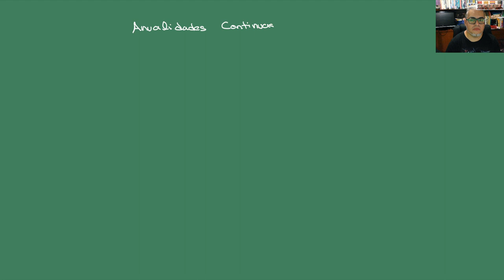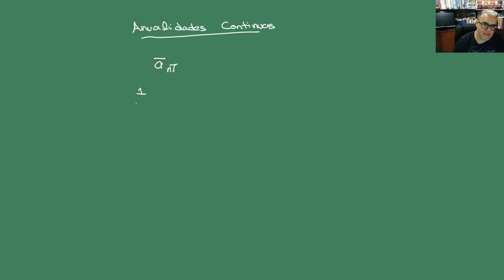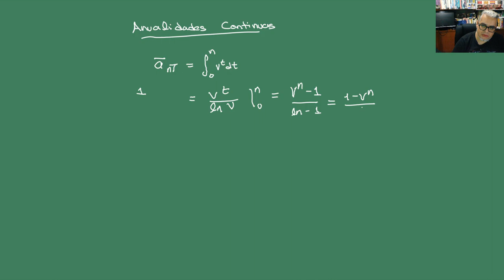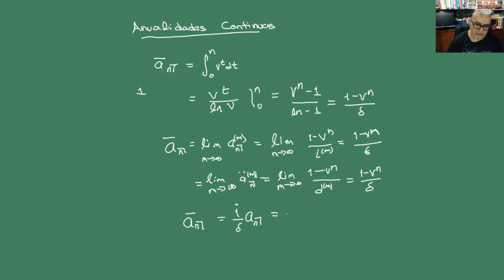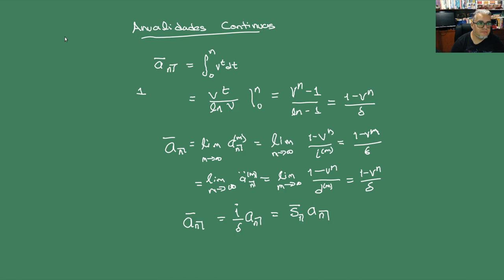Matemáticas Financieras (IMAM) Sesión de reposición 3. Anualidades generales 3.